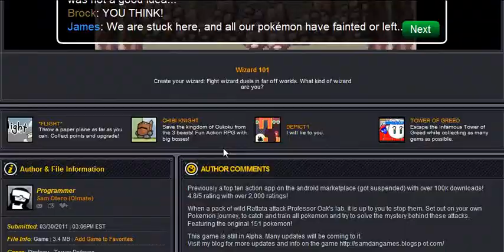Let's Play Pokemon Tower Defense! (Misty's Gym GLITCH!!!) Part 9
Having another go at the Cerulean Gym level, I would have lost again but for some reason the game kept going so I won :D

Misty cerulean cerilean city gym battle fail glitch won awesome